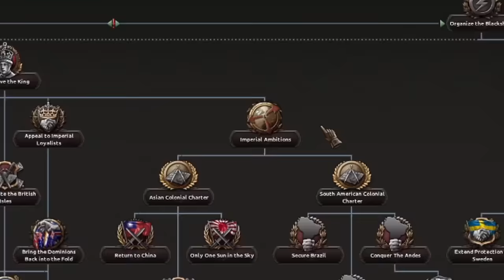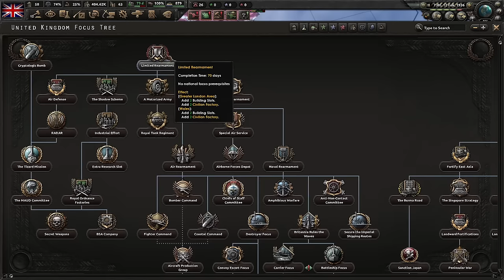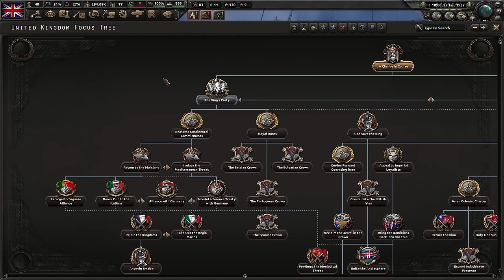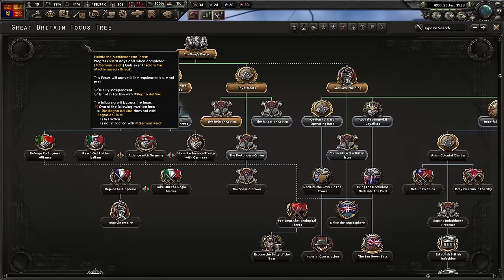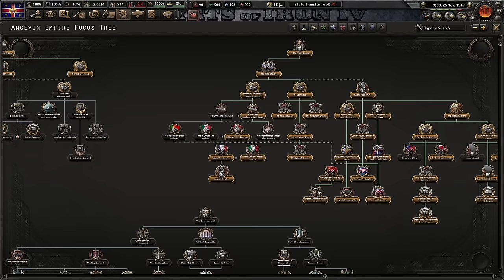I Revived the ANGEVIN EMPIRE and Conquered the WORLD in HOI4!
I am ashamed of myself.